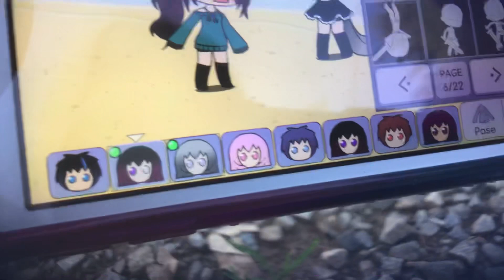Video hope you enjoy gotcha life first